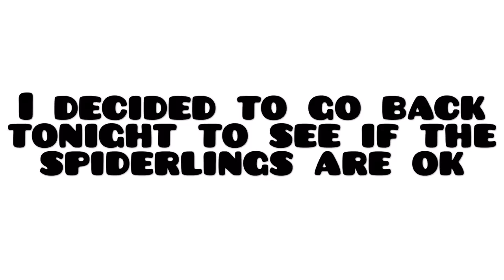Daytime And Nighttime Garden Footage